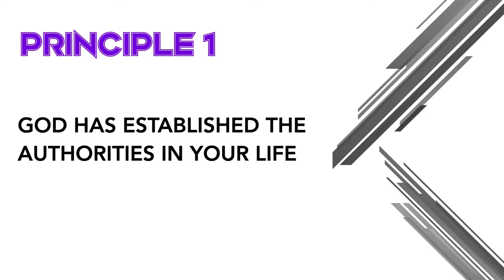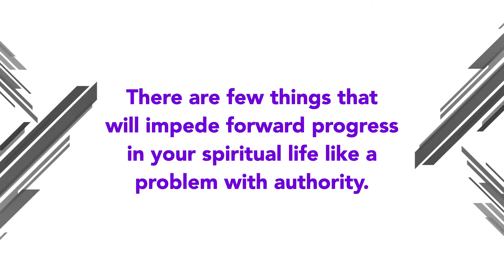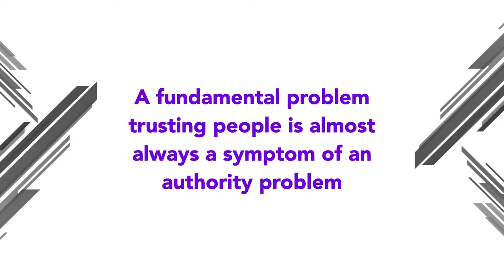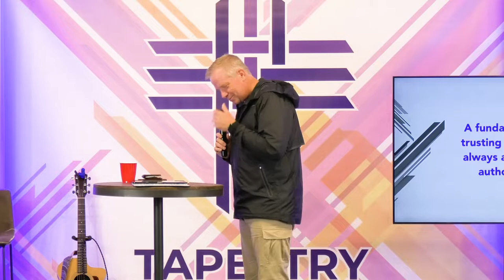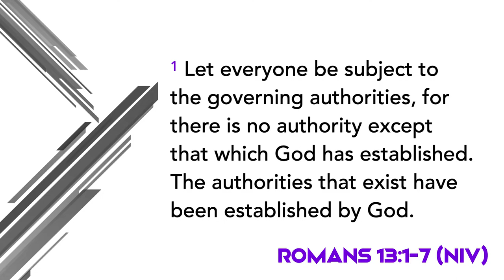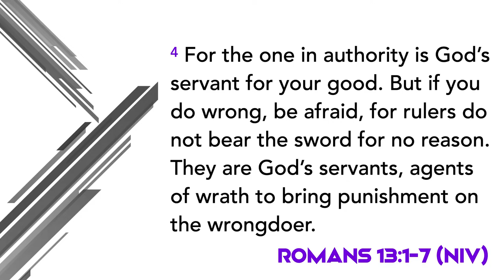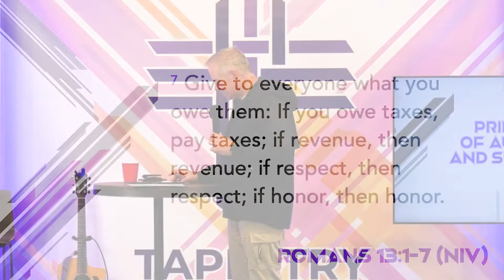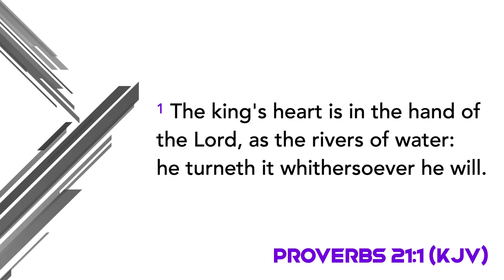Woven: Book 3 - Principle 1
God has established the authority figures in your life.